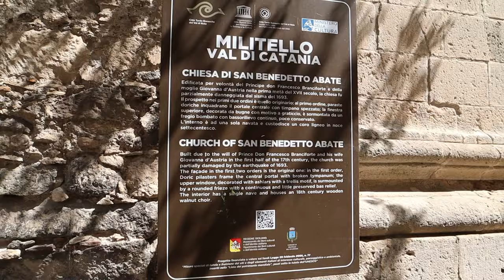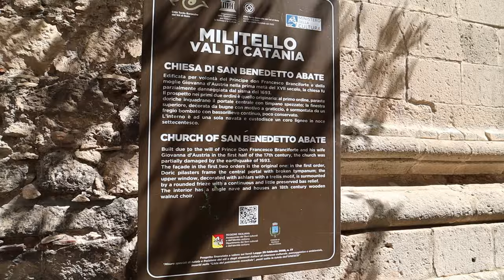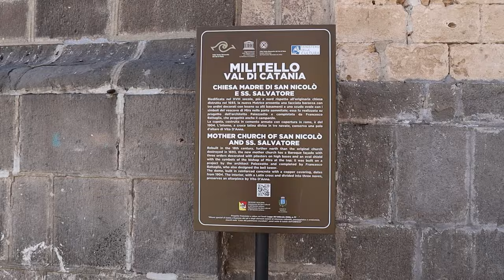🌞 Sizilien - UNBEKANNTe Dörfer, Stellplatz am STRAND 🏖️, mit dem Wohnmobil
Im Teil 4 besuchen wir mit dem Wohnmobil unbekanntere Dörfer, die sehr schön sind und einen Besuch wert. Ab vom Tourismus suchen wir auf jeder Reise Destinationen, die nicht jeder auf der Agenda hat. Dort ist es meist ruhiger und nicht weniger schön. Wir finden meernah einen Strandparkplatz, auf dem wir Nächte verbringen. Herrlich!
*NEU* die von uns beschriebenen Orte und Stellplätze in einer Map *NEU*

In unseren Videos erscheint eine Notiz, falls nähere Infos in der Videobeschreibung  stehen. Neben der Homepage, falls es eine gibt, sind die "Google Maps Plus Codes" angegeben. Einfach den Code kopieren und in Google Maps einfügen und schon seht ihr den Ort auf ein paar Meter genau ...  ein neuer Service von uns ;-)

Sicily Ranch
Google Maps Plus Code:
5H7J+WH Caltagirone, Catania, Italien

Grammichele - Parkplatz
6J6M+CH9 Grammichele, Catania, Italien

Militello in Val di Catania - Parkplatz
7QGX+J2X Militello in Val di Catania, Catania, Italien

Manfria Lido Panama Beach (P4N)
4437+FH Butera, Caltanissetta, Italien

Hier möchten wir Dir ein paar Dinge vorstellen, die unserer Meinung
Wenn Du über diesen Link einkaufst, fallen KEINE
Mehrkosten für Dich an und wir bekommen ein paar Cent Provision.

Wir werden immer wieder nach unseren "Schonbezügen" gefragt:

Hilft nach einem Insektenstich gegen Juckreiz - Bite Away

(Das T-Shirt im Video ist aus dem o.g. Shop)

Diesen mobilen Router möchte ich nicht mehr missen:
Mobiler WLAN-Router
optionale Antenne

In den über 25 Jahren des Wohnmobilfahrens ärgerte mich immer
eine Sache: und wieder ein Auffahrkeil geschrottet … grmpfl
Diese nicht ganz billigen Teile sind der Hammer:
(ein Stück)
(2er Pack)

Seit dem wir mit dem kleinen Transit on Tour sind (waren), haben wir diese
Kühlbox (Kompressor) von Engel dabei. Die Box hat einen kleinen Anlaufstrom
und ist sehr sparsam im Verbrauch. Nachts machen wir die Kühlbox aus und morgens
ist die Kühlraumtemperatur noch ausreichend kalt. Das spart Energie und mich stört
das Einschalten nachts nicht (die Box ist echt leise, aber ich habe einen super leichten